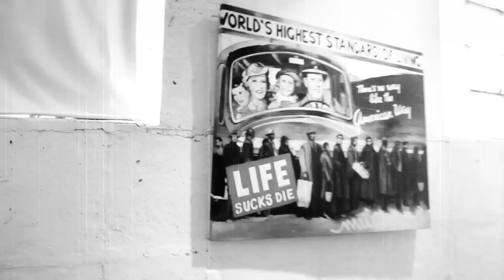Jaysun - Unthinkable Freestyle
Directed By Garcia & Gil Videos NY